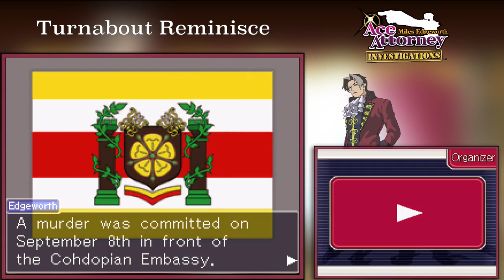Ace Attorney Investigations [BLIND] - Ep 30 - Back to the Past ...Again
Time to do another flash back case. Wheeeeee!
Also, HUGE shoutout to Chewy Fishy for making the thumbnails for this series!!! Please check him out on Twitter! @ChewyFishy
If you liked this video, why not give it a like? It would be greatly appreciated! Thanks!